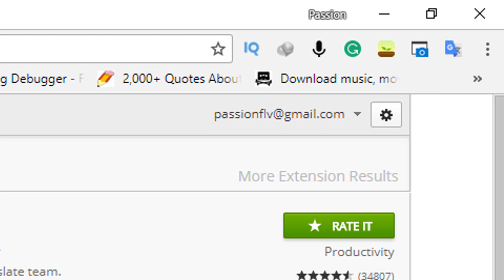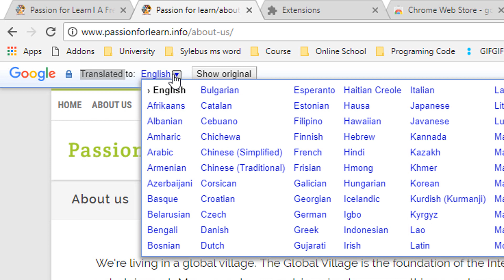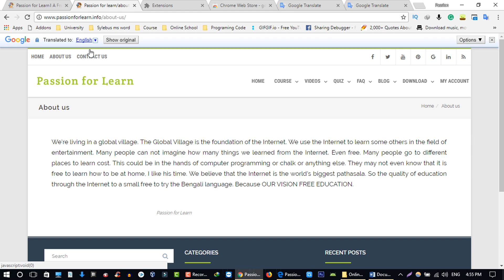How to install google translator extensions on Browser(Bangla)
In this video, i am showing how you can translate any website or webpage. It is very easy. In this video, i will show using google translator extensions.

✔Video Topic: Install google translator extension on Browser
✔Name of series: ONLINE TUTORIAL(BANGLA)